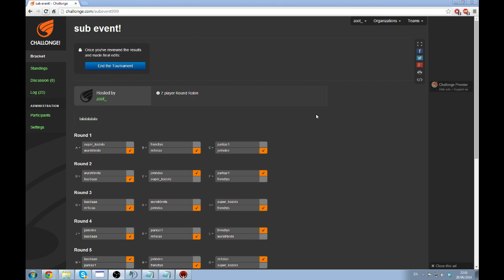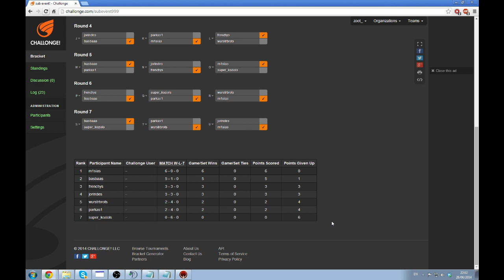A&D Sub Event [Part 5]